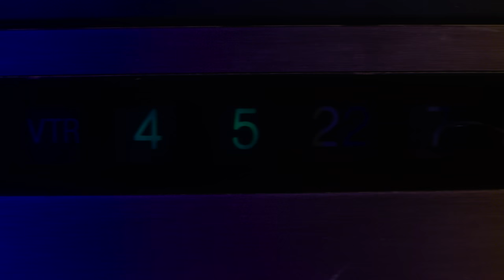Amber DeLaRosa - Get to Me (Official Video) *video contains flashing lights*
*Video contains flashing lights that may be disruptive to those with light sensitivity*

Director: Raul Gonzo
Styling: Julia This
Hair: Jodie Collins
Makeup: Marci Crawley

Music Written by Amber DeLaRosa
Lyrics Written by Amber DeLaRosa
Co-written and Produced by Michael Franzino and Paul Parks, Engineered by Dryw Owens

"GET TO ME" - AMBER DELAROSA

My mind is a galaxy
I don’t need the shallow
See, now would be the time to tell
If you’re afraid to swim deep
Are you afraid to swim deep?

Cause these waves have taken
Years to make and
I don’t just give them away to anybody
To anybody

Let’s see how close you can get to me,
Get to me
Without placing your hands on my body
(How close will you get to me?)

But I won’t let it get to me
Get to me
If you don’t love me the way that you ought to
(The way that you ought to)

It’s just the way that they taught you
(Intimacy)

My mind is a battlefield
I don’t need to tell you
How badly I shake whenever you
Pull me too close
Cause I’m afraid to say no

Cause these walls have taken
Years to break and
I don’t just tear them away for anybody
But you’re not just anybody

(Intimacy)